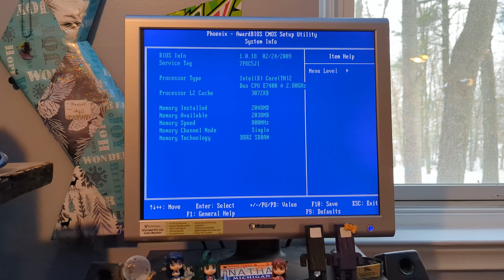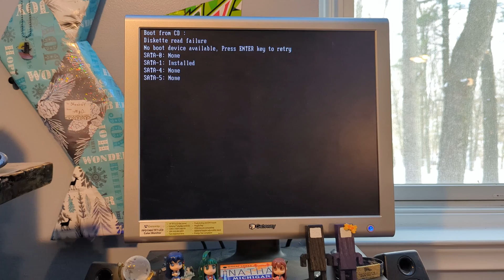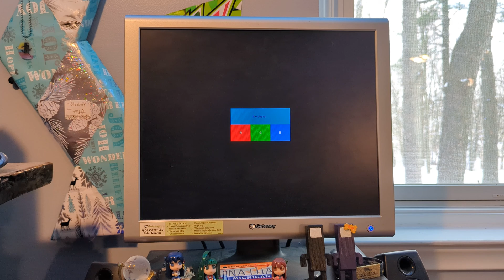Dell Inspiron 530 Acquisition and Test ~ This is one of THOSE units...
So, about a year ago, I got a Dell Inspiron 3252 that can't run Windows 7 and isn't a great PC otherwise. Well, guess where I am now! It's the 530 MT this year. This PC too, was a "meh" kind of budget PC, but unlike the 3252 that was built 8 years after it, I bet it could run the previous OS. That's good, because that means XP, and XP on this may possibly be able to rival my HP Compaq 6005 Pro SFF... That's what I would say, if it weren't for that this PC has a HIPRO power supply, meaning it's not gonna be good in terms of resource-intensive tasks.

Well, I don't exactly know what I'm doing with it yet. I'll check Dell's website for drivers, but at the moment I cannot get this PC set up due to the absence of a hard drive cable. So who knows? I may have a decent thing, I probably have a piece of junk! What I do know is that depending on where on the "computing timeline" this Inspiron falls (2009, but hey, you can put XP on a Vostro 230, apparently, not tested but, I've got a Vostro from 2010 and this PC is from 2009 so... who knows? ^_^), it may be a golden PC for OSes, but I don't think so. If it is (I'm doubtful of that), well, maybe expect some ReactOS, Haiku, Linux, and maybe some other stuff I need to download proper ISOs for.

Credits:
- Video edited in Adobe Premiere Elements 2022
- Font is a Code Page 437 IBM VGA font, size 9x14, fairly easy to find by searching "bios font" in Google
- Graphics made by me
- Thumbnail edited in Paint.NET 5.0
- Idea came from me, but was based off of the video "HP Pavilion 753n Acquisition and Test" by petabyteag (but, that was my Gateway E-2000 Acquisition and Test video from ages ago, so does it really matter at this point since she doesn't do pc acquisitions atm or anymore? =P)